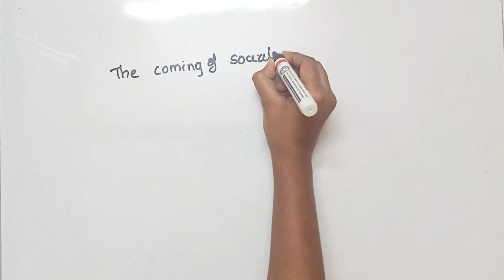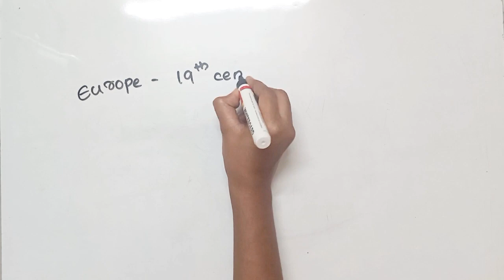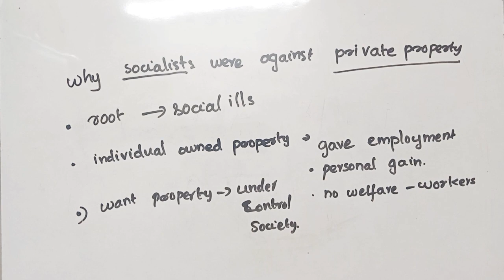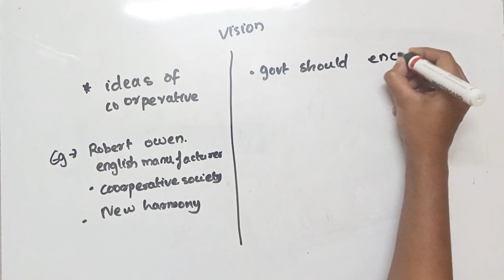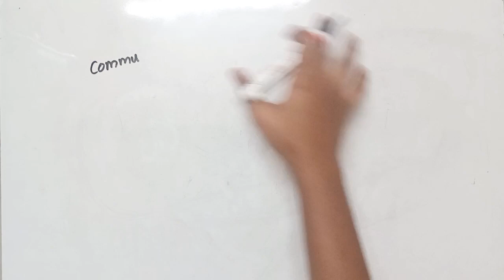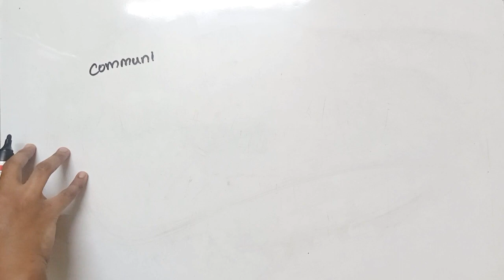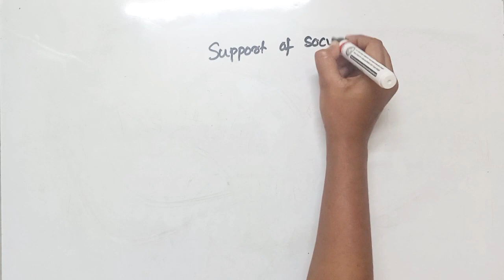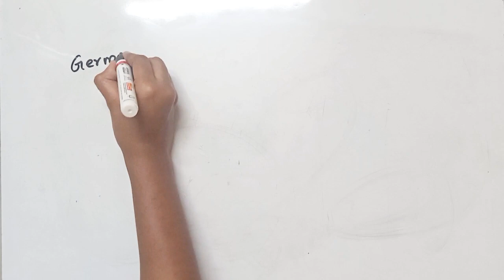socialism in europe and Russian Revolution class 9 cbse part 2 ncert explanation in Malayalam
socialism in Europe and Russian revolution  |   part 1   class 9 CBSE |history  chapter 2  | explanation in malayalam | NCERT class 9 | history  |  @Alphatutor |   we discuss about the  socialism in Europe and Russian revolution | class 9 history socialism in Europe and Russian revolution | part 1 chapter 2

CBSE syllabus
class 9
socialism in Europe and Russian revolution

History chapter 2 |   class 9 NCERT| CBSE chapter 2 | history class for class 9 CBSE NCERT  chapter 2 .  And the explanation are  in Malayalam | ncert cbse class 9 chapter 2  socialism in Europe and Russian revolution